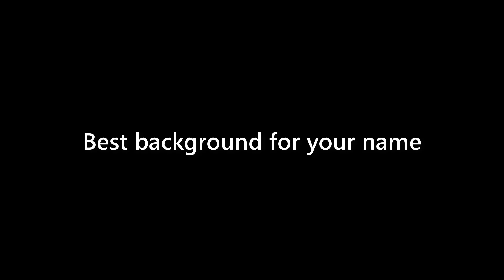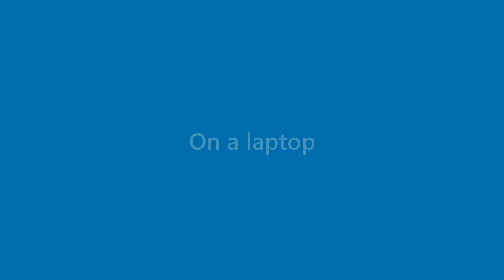Veronica Lott - appearance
Name Look - Veronica Lott - appearance. In this video we present "Veronica Lott" name look and feel in various scenarios.
This video will cover:
How does "Veronica Lott" look as a personal letterhead?
How does "Veronica Lott" look on a business card?
How does "Veronica Lott" look on a computer/laptop screen?
How does "Veronica Lott" look with different background colors?
How does "Veronica Lott" look with various fonts?